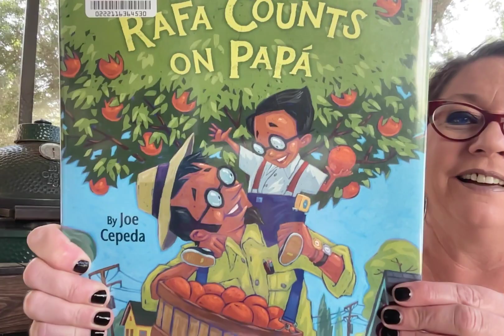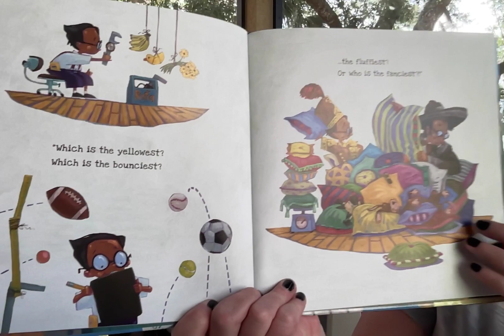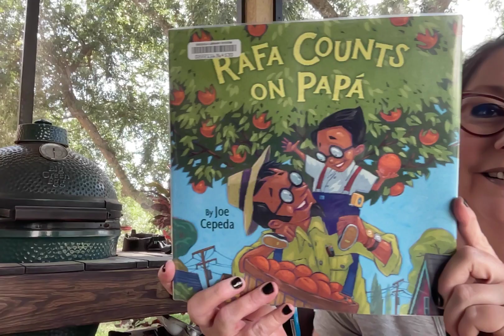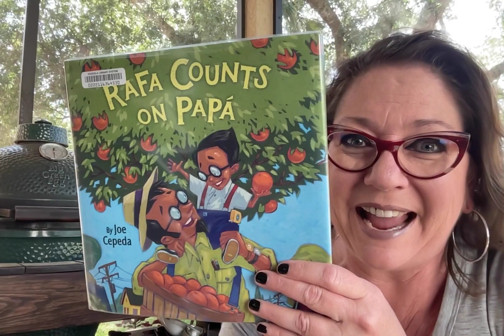How do you measure love?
Today for porch time story time Ms Lisa reads, RAFA COUNTS ON PAPA